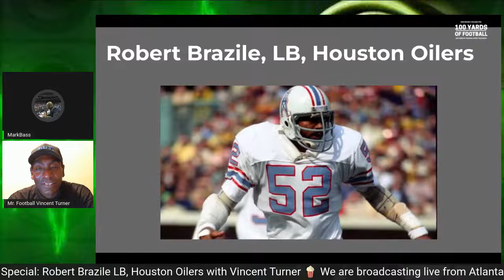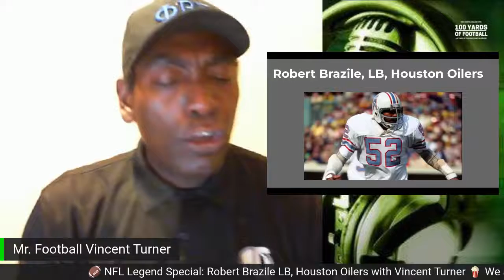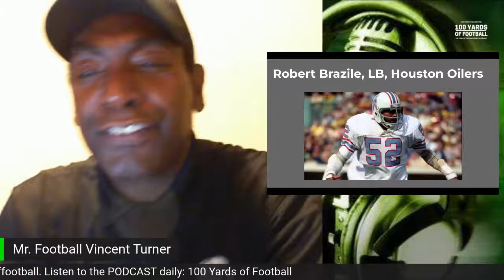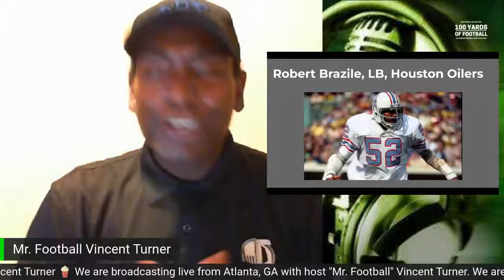🏈 NFL Legend Special: Robert Brazile LB, Houston Oilers with Vincent Turner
🍿 We are broadcasting live from Atlanta, GA with host "Mr. Football" Vincent Turner. We are 100 Yards of Football. Listen to the PODCAST daily: 100 Yards of Football